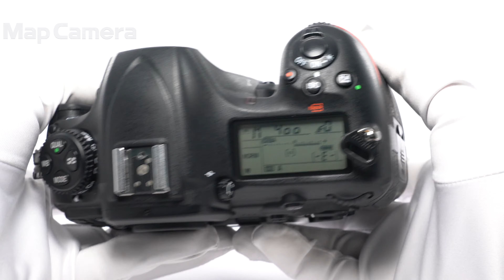Nikon(ニコン) D500 ボディ 良品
【付属品】
元箱・取扱説明書・ストラップ・USBケーブル・バッテリー（Li-ion20）・チャージャー